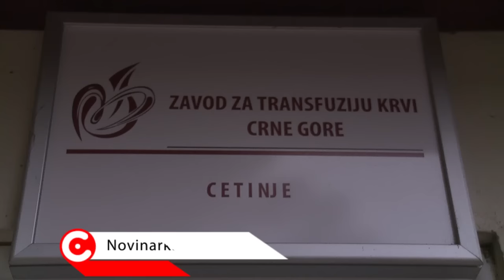RTV Cetinje - Akcija dobrovoljnog davanja krvi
Akcija dobrovoljnog davanja krvi po;ela je juče na Cetinju. Organizator je Klub dobrovoljnih davalaca krvi "Dušan Abramović" , koji funkcioniše u okviru Crvenog krsta Prijestonice Cetinje.